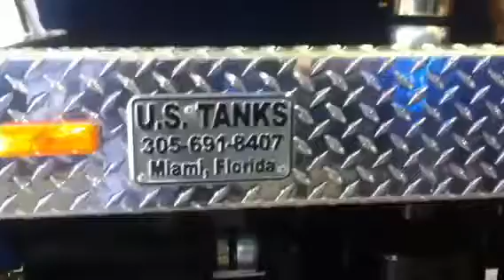National truck center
Freightliner m2  one tank  3 divicion water for jeter oil and septic  like no other